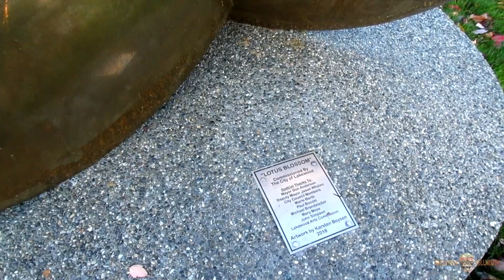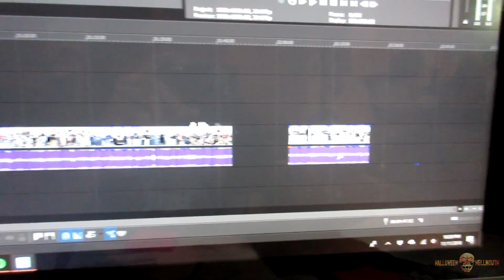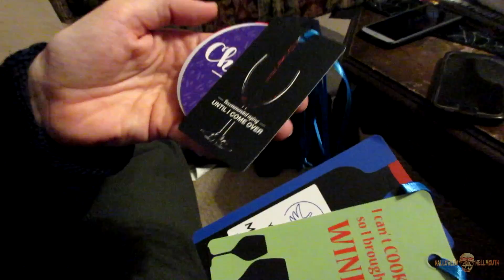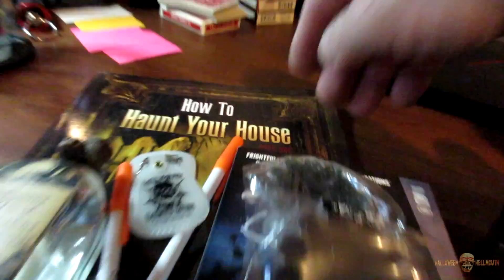Haunted GingerDead House Contest!! [Day 2933 - 11.11.18]